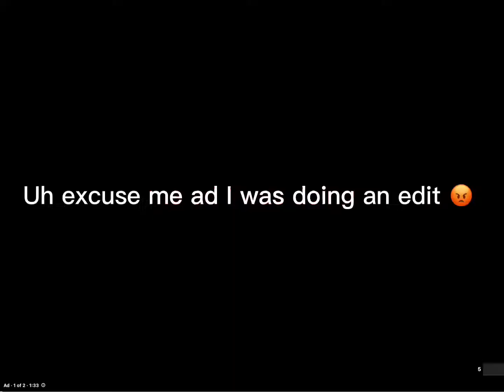I edited Strawberry Shortcake bc I’m a badbutt 🙄💅🏼